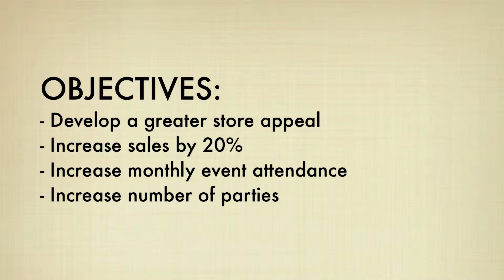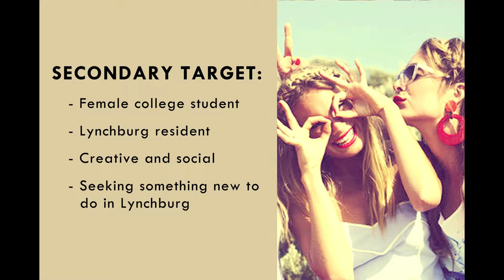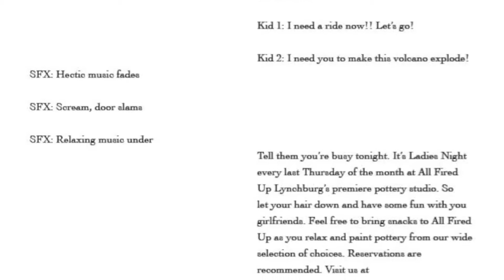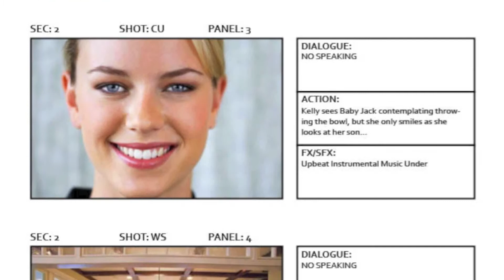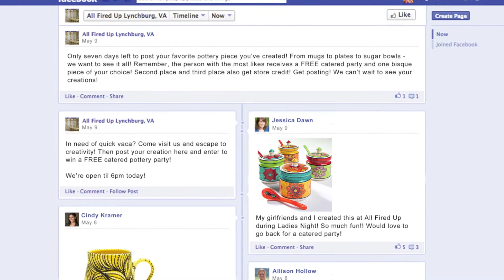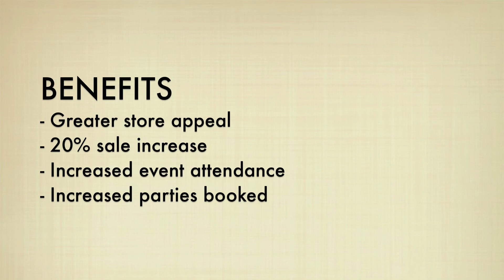Abigail McWaters | All Fired Up - Escape to Creativity | Lynchburg, VA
This campaign was created for an advertising class for the Lynchburg pottery painting studio, All Fired Up in Lynchburg, Virginia. In hopes of increasing awareness and sales, I created a variety of advertising materials including print ads, web ads, a TV commercial, a radio ad, and social media accounts.